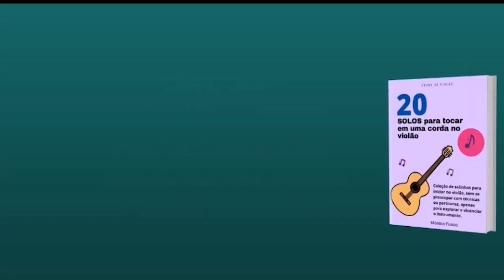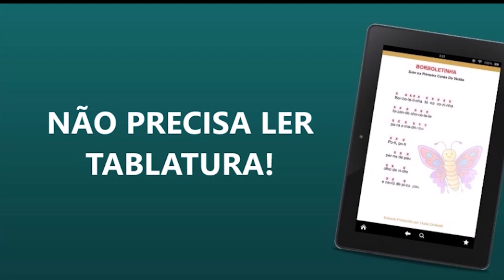BORBOLETINHA no VIOLÃO - SOLO em 1 CORDA para INICIANTES - Comece a tocar de um jeito divertido!!!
✅TOQUE 20 MÚSICAS FÁCEIS  em 1 CORDA no VIOLÃO

Comece a tocar violão de um jeito DIVERTIDO sem nenhum conhecimento musical.  Neste vídeo eu vou te ensinar como tocar Borboletinha em 1 corda só, vamos usar a corda Mi (E), primeira corda do violão. Boa aula, qualquer dúvida deixe nos comentários!

✅ OUTRO EBOOK PARA VOCÊ PRATICAR VIOLÃO:

🔥FINALMENTE  um e-book que ENSINA a TOCAR 20 HINOS da Harpa Cristã em Tablatura com LETRA dos hinos e CIFRAS anotadas.

DEUS ABENÇOE!

solos fáceis violao, musicas fáceis no violao, quero tocar violao, curso de  violao, solos em 1 corda só no violao, como tocar violao, solo no violao